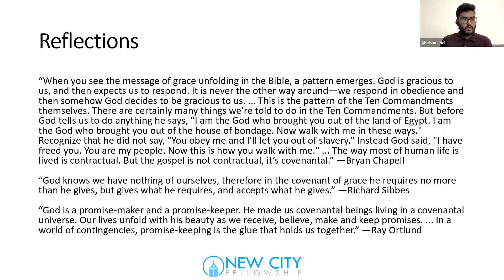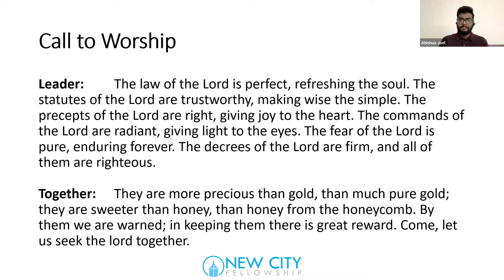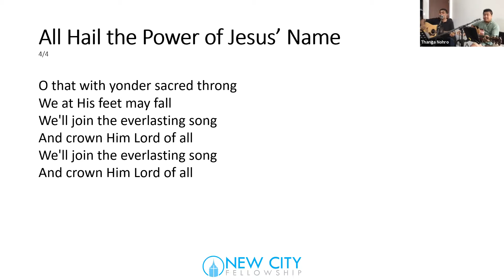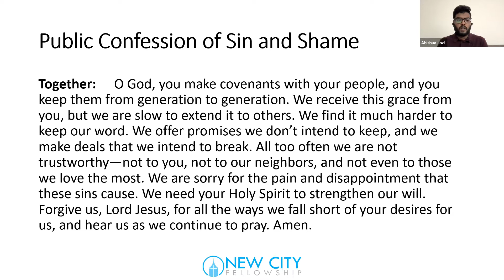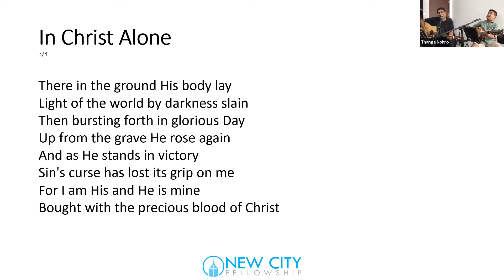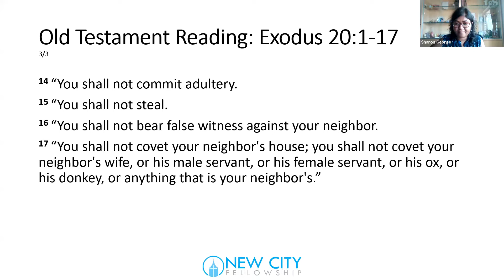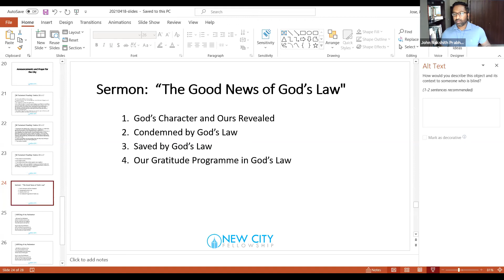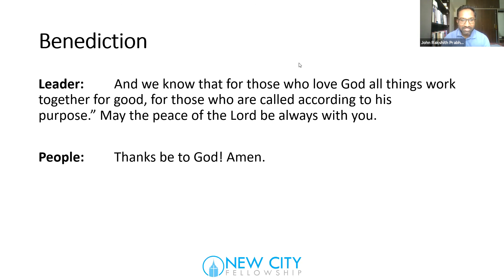18 April 2021: The Law of Love | The Gospel Comes Before the Law